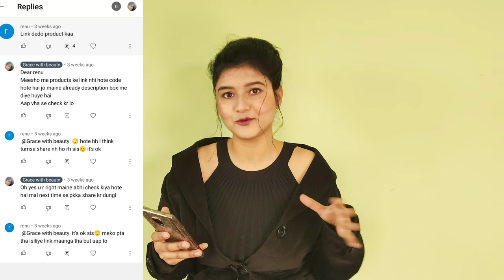Facial hair trimmer/how to use/work or waste/review & demo/best hair removal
Portable eyebrow trimmer for women, epilator for women, facial hair remover for women,Face, Lips, Nose Hair Removal Electric Trimmer with Light (with usb cable)

I hope this video will be helpful for you all. Thanku you for watching this video. Share your experience with me. I would love to hear you. Lots of love TAKE CARE.

COPYRIGHT:-
Everything on this channel is created by the owner of this channel Sakshi Sachan, using any of the content without my permission is not granted.

NO MORE RAZOR CUTS, HIGH-SPEED SYSTEM GIVE YOU A TRIMMING EXPERIENCE, NO PULLING, NO TUGGING, NO CUTS.

2 IN 1 EYEBROW TRIMMER, PERFECT FOR DAILY USE, SUITABLE FOR LADIES EYEBROW, BODY, FACIAL, ARMPIT, BIKINI, NOSE & EARS HAIR TRIMMER, ETC.

IT GETS RID OF THOSE UNWANTED HAIRS, CLOSE TO THE SKIN, WITHOUT WAXING OR PLUCKING! ALL THAT IS LEFT IS THE BEAUTIFUL SHAPE YOU’VE CREATED.

EASY TO SWITCH THE HEADS TO REMOVE THE HAIR ONCE YOU USE IT, AND THE LIGHT HELPS YOU SEE BETTER THE AREA YOU ARE SHAVING.

The Pointy One Is Perfect For Shaping Eye Brows

He Round Head Is Best For Facial Hair, Arm Hair, Leg Hair, Armpit Hair, Bikini Etc

Choose And Install The Different Blade Head For Your Need, Push The Button To Be On.

Move It Gently And Slowly In Circular Movement Son The Skin, Use It On Wet Skin To Get Better

USB Charging

Compared With The Electric Razor Powered By Battery, Usb Flawless Hair Remover For Women Is Powered By The Included Usb Charging Cable, More Convenient

Gentle and Smooth

Compared With Traditional Tools Such As Waxing, Tweezers And Manual Razors, Jya Remover For Face Provides A Smooth And Gentle Experience.

The Facial Hair Remover Heads Are Ip65 Waterproof, Can Be Cleaned Under The Water. Before That, Please Use The Included Brush To Clean The Hair Off

With built-in LED Light

When Turning On Women Hair Remover, The Led Light Will Be On At The Same Time. You Can Trim Each Peach Fuzz Clearly, Ensuring A Delicate Make-up.

Sparkly Design

The Ladies Facial Hair Remover's Body Are With Bling Bling Effect, Really Gorgeous And Shining, Perfect Gift To Your Girl, Wife. Women's Love That!

Features & details

Precision Trimmer : The precision head is to be used on the top and bottom of brows and in between eyebrows to instantly and erase unwanted and stray eyebrow hair,target even the smallest areas to maintain those perfect eyebrows.

Eyebrow trimmer is an everyday maintenance clean up tool to be used The 18K gold-plated head is hypoallergenic and gentle on all skin types.

Facial hair remover eyebrow trimmer should be used on clean and dry skin without a cosmetic or any cream or lotion

u can also search for
womens face hair remover epilator for women,  machine for upper lips, chin, eyebrows, women's face hair removal tool, womens face hair removal, woman's face hair shaver, best women's face hair removal, epilator for women,